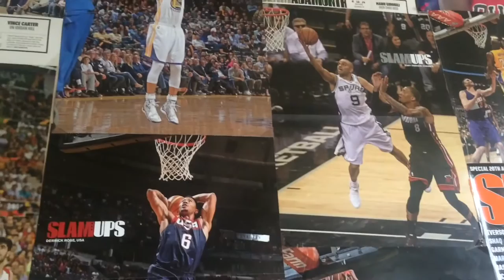"Down Since Day 1" (Episode 2) Chris Walcott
Featuring Chris Walcott. Skagit Valley College Signee